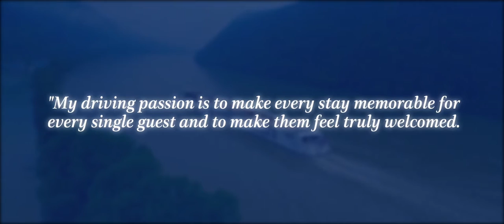Our World Begins with You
Uniworld is widely renowned for its truly unsurpassed service and gracious hospitality.